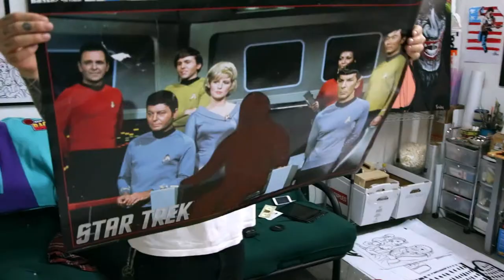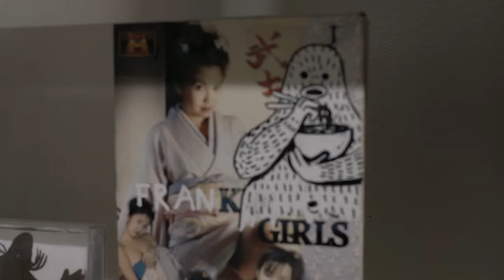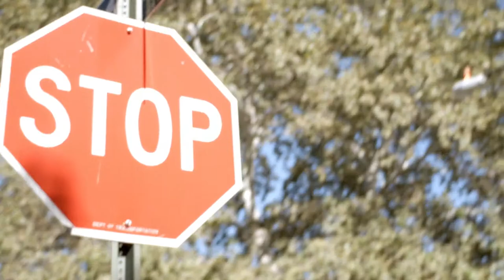UndergroundUp - Ep4 - Brandon Sines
In episode 4, we chilled with Brandon Sines. Brandon is a Brooklyn based street artist and painter. Originally from Canada, he came down to NYC to make music, and then changed his path when he invented Frank Ape. Frank is a personified reflection of Brandon. A simplistic, hairy, cartoonish character that brings life to Sines' work. Using various mediums and fuzing them through the use of Frank, Sine's work has a very distinct character, wether if it is in his paintings, photographs or his street art.

Camera: Nick Massey, Sincere Denis
Edit: Ethan Bellows
Producers: Dan Cervenka & Andrea Zalkin